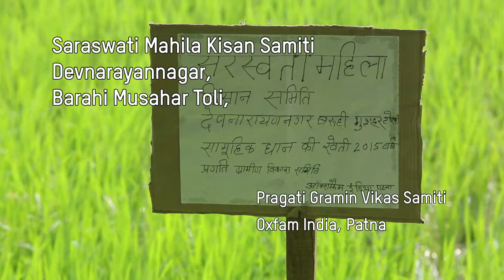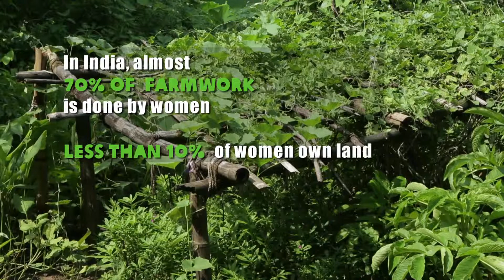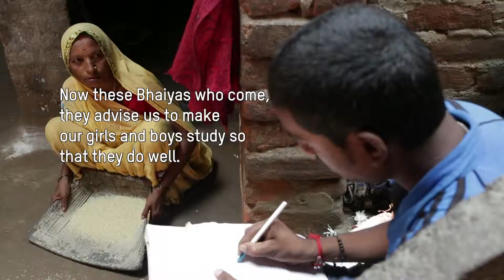Mahila Kisan Samiti : Women Farmers' Collectives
OXFAM India works with its partner, PGVS in Ara, Bihar to collectivise landless women farmers from the Dalit and Mahadalit communities. Women farmers collectively grow crops and vegetables on leased land and achieve both economic empowerment and food security.
A film by NATASHA BADHWAR